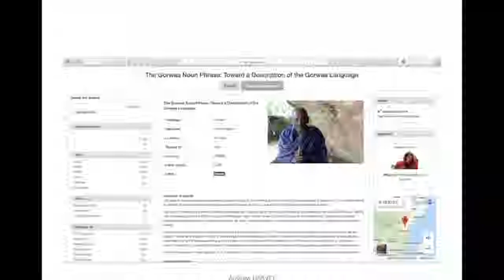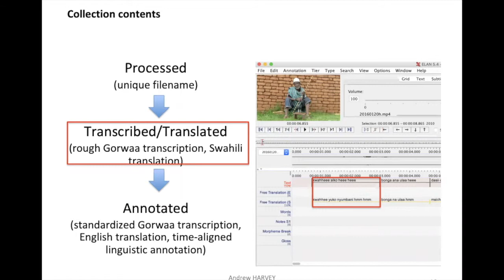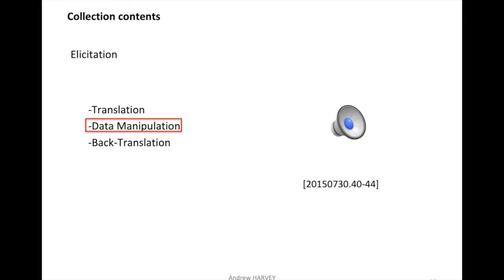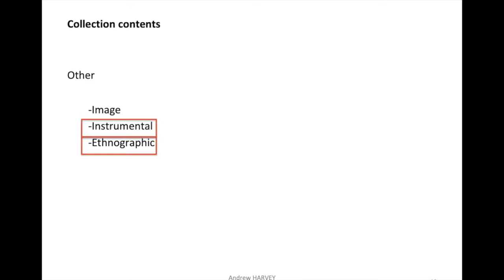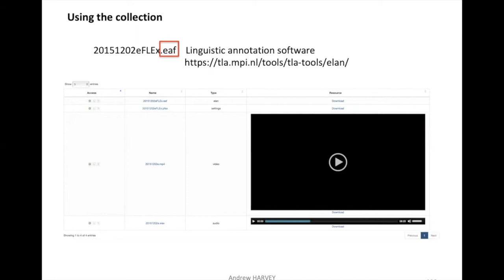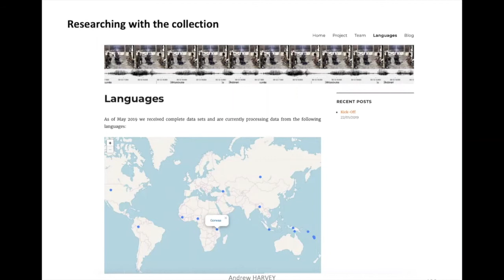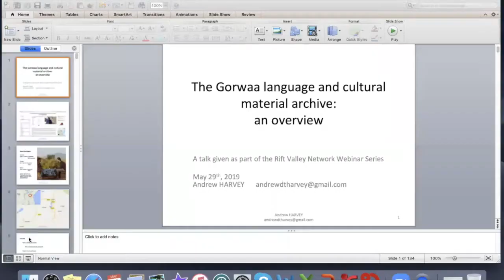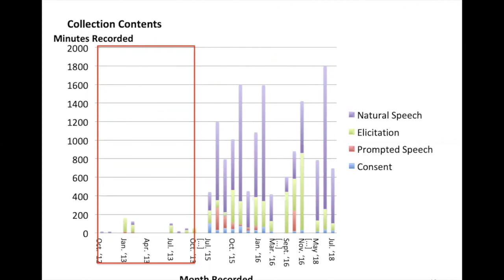RVN Webinar Series - The Gorwaa language and cultural material archive: an overview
How to cite: Harvey, Andrew. 2019.The Gorwaa language and cultural material archive: an overview. Talk given at the Rift Valley Network Webinar Series. 29/05/2019.

Abstract: Harvey 2017 is the result of a large, multimedia documentation of Gorwaa language and cultural material. This talk 1) provides an overview of the contents of this collection, 2) gives examples of how the collection can be searched and interpreted, and 3) suggests some 'threads' running through the collection that might be fruitful for future exploration.